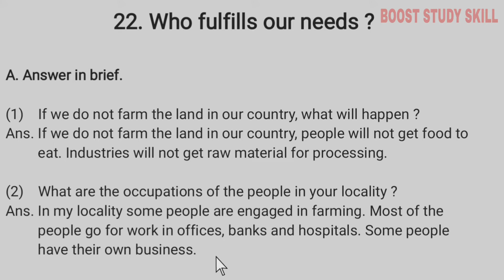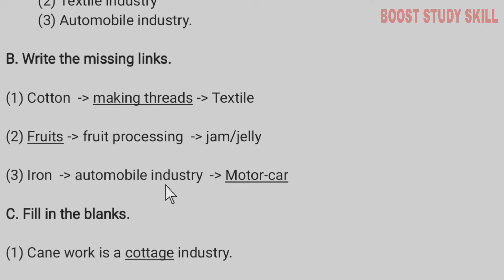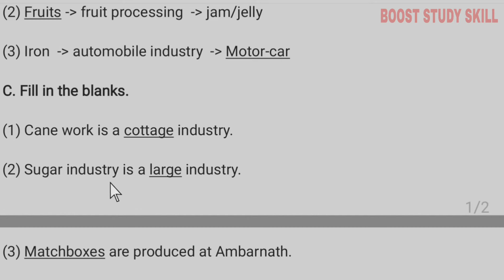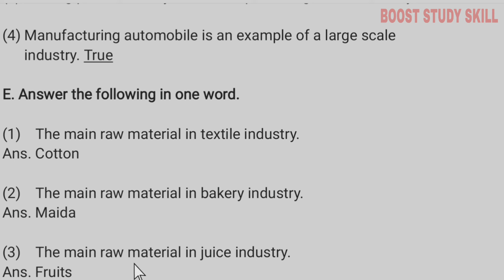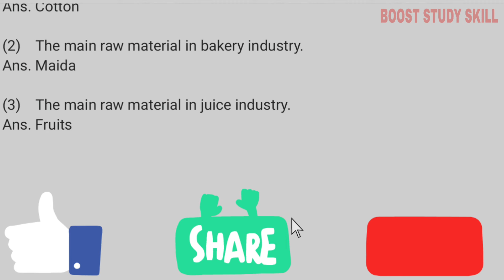3rd Std - EVS - Chapter 22 Who fulfills our needs ? questions answers exercise - Maharashtra board